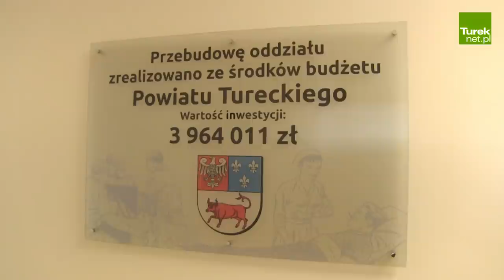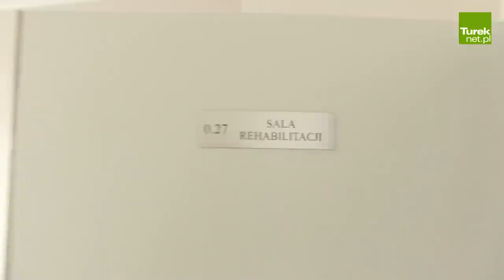Turek: Oddział chirurgiczny wyremontowany i oddany do użytku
Oddział Chirurgii Ogólnej w SP ZOZ w Turku został dziś oficjalnie otwarty i poświęcony. Koszt tejże inwestycji to kwota rzędu 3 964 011 zł. Przedsięwzięcie zostało zrealizowane ze środków budżetu powiatu tureckiego, a wsparcie okazali także sponsorzy, lokalni przedsiębiorcy. Zapraszamy do wideorelacji z tego wydarzenia.